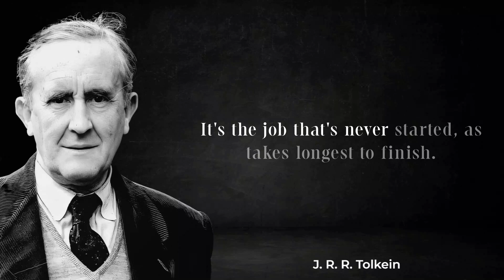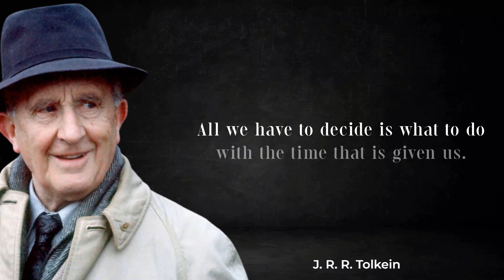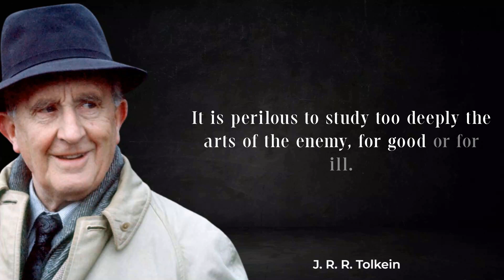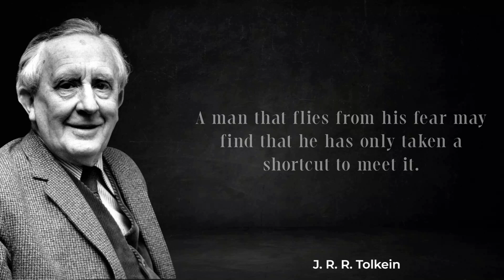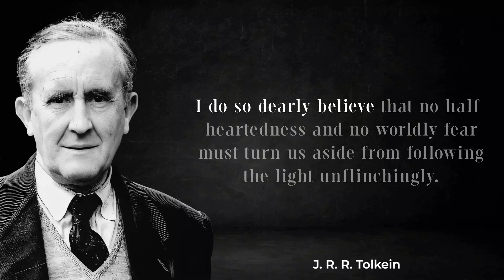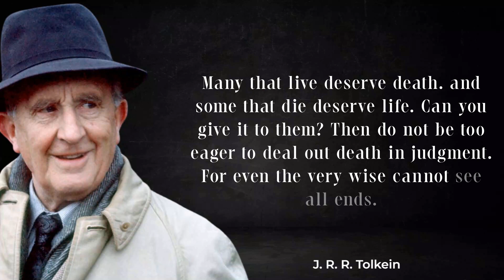J. R. R. Tolkein Quotes: 40 Famous Lines To Live By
Explore the enchanting world of J.R.R. Tolkien's literary masterpieces with our mesmerizing compilation of 40 famous quotes that will inspire and ignite your imagination. Delve into the realms of Middle-earth as we bring you timeless lines from "The Lord of the Rings," "The Hobbit," and more of Tolkien's iconic works. From profound wisdom to epic adventure, these handpicked quotes will resonate with fans and newcomers alike, reminding us of the enduring power of storytelling and the profound impact of Tolkien's imagination on our lives. Join us on this journey through the words of a literary legend and be inspired by the wisdom and wonder that lies within Tolkien's extraordinary creations.